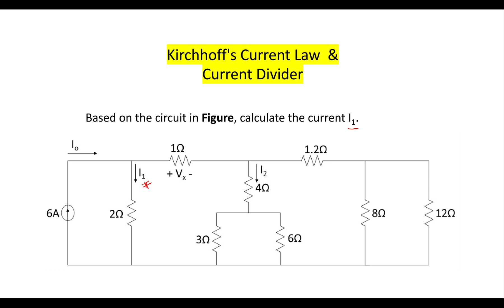Example 2 : Kirchhoff's Current Law and Current Divider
This is fundamental study for electric circuit. Hope it help you to understand it in a simple way.